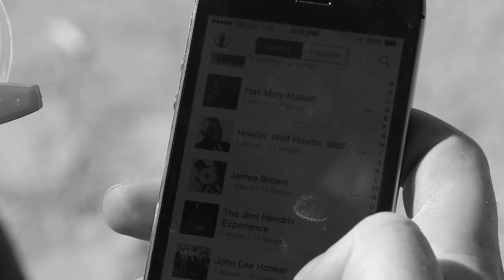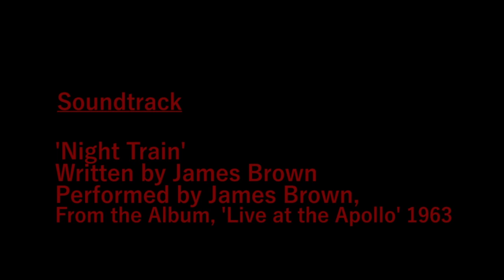The Extortionists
Two brothers attempt to rob a stranger for their boss. Things don't go as planned.